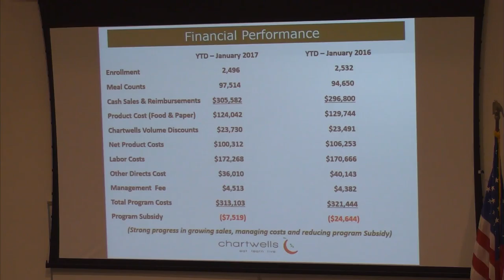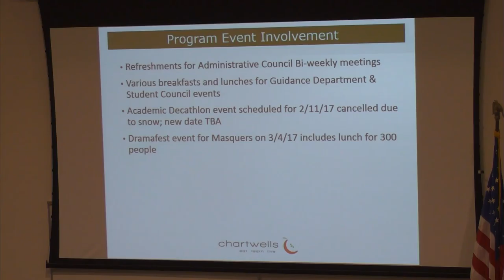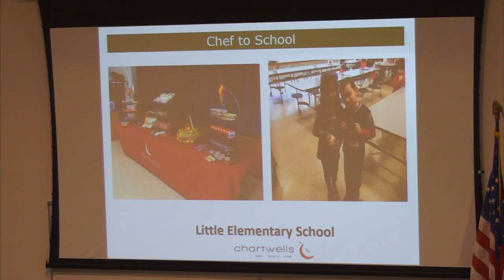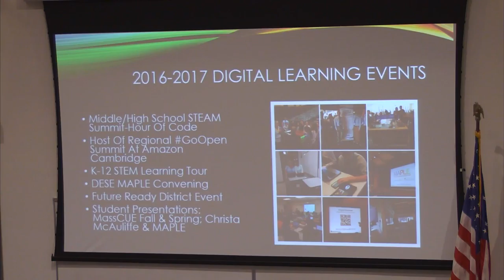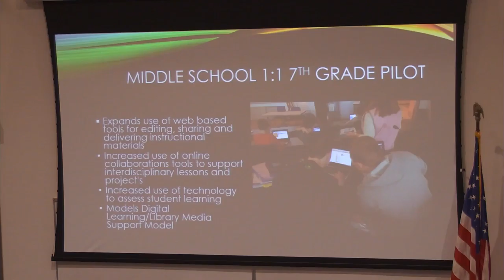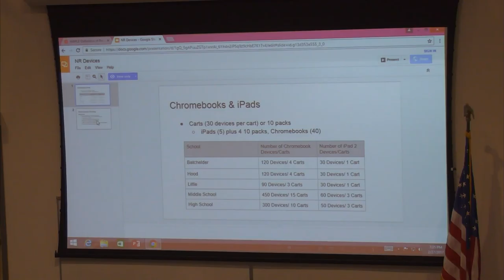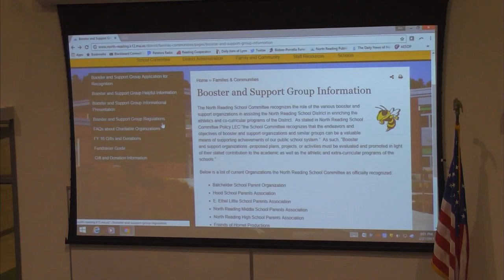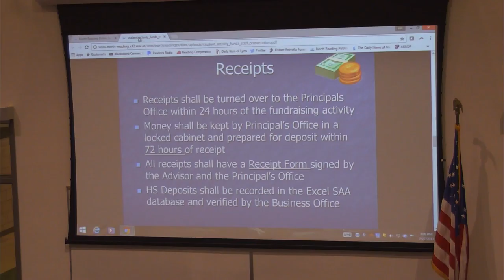North Reading School Committee Meeting 2/27/17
The North Reading School Committee held its meeting at North Reading High School Distance Learning Lab on Monday, February 27th, 2017 to discuss all things regarding education in North Reading.